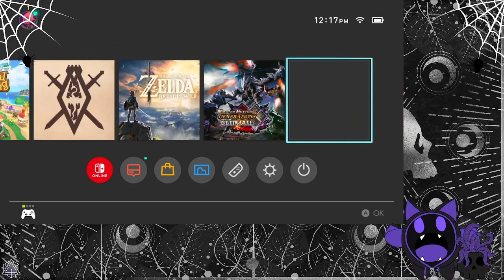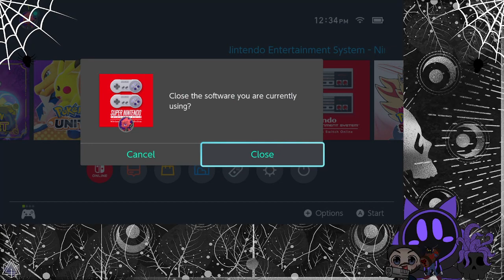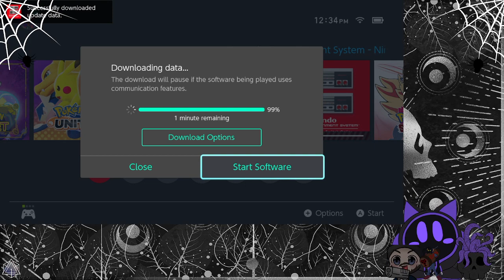Got a new Capture card to play with also more DBD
Gonna be honest, I didnt feel like editing the vid to seperate the things so its a two in one scenario, this will bite be in the butt because its retro games and then dead by daylight, and you know those are two totally different circles with little overlap...eh